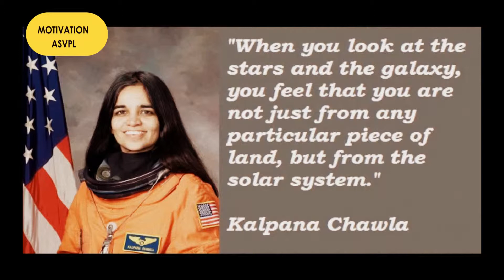ASVPL MOTIVATIONAL VIDEO